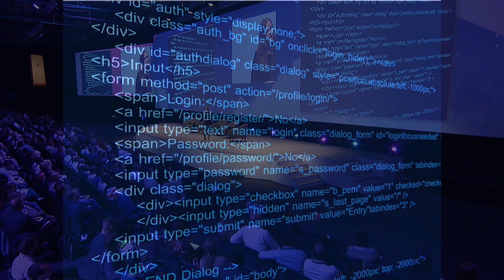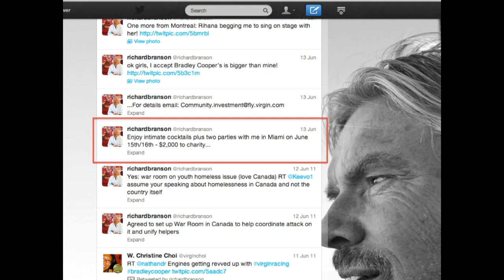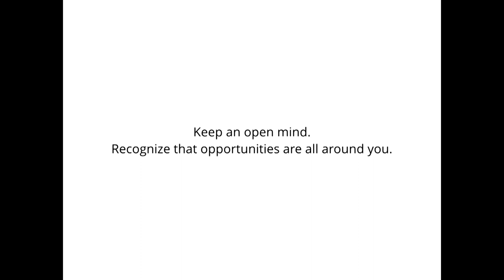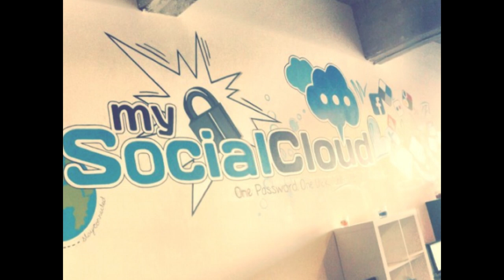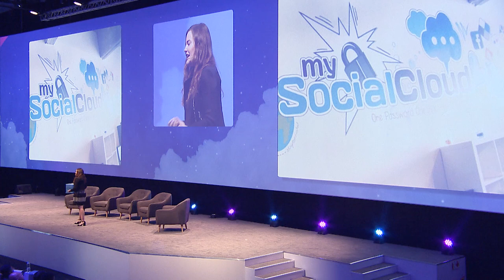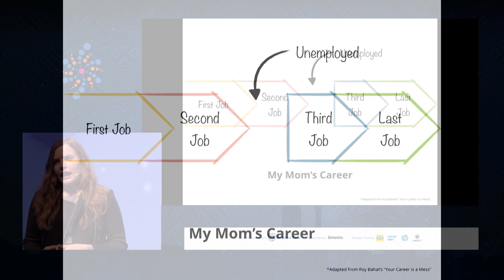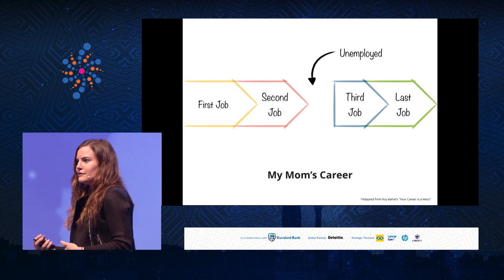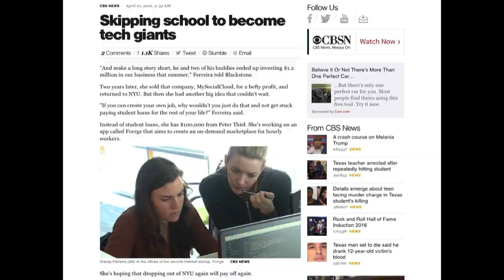Stacey Ferreira | What Do You Want To Be When You Grow Up? | SingularityU South Africa Summit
Stacey Ferreira, co-founder of the online bookmark vault and password manager MySocialCloud.com with her brother Scott Ferreira has investors including Sir Richard Branson, Jerry Murdock, and Alex Welch. Stacey shares her experiences with us in the venture capital world and looks at how the gig economy is reshaping the way we work. Visit singularityusouthafrica.org to learn more and futureproofAfrica